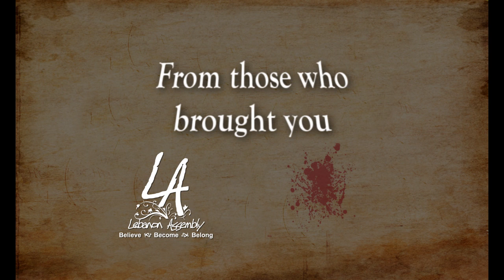Lebanon Assembly 2011 Easter Trailer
Love is Here, Love is Now is the title of this year's Easter Drama at Lebanon Assembly of God Church in Lebanon Ohio.  This years play will be delightfully different than the years before but will hit the story of Easter and why Christ died and rose from the grave.  Here's a few scenes from last year's play to get you in the mood for Easter weekend.